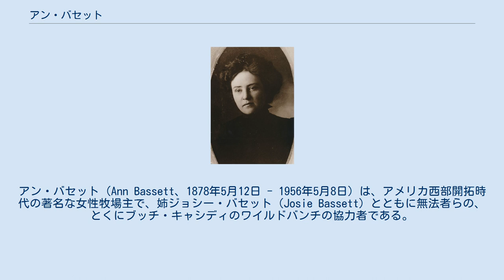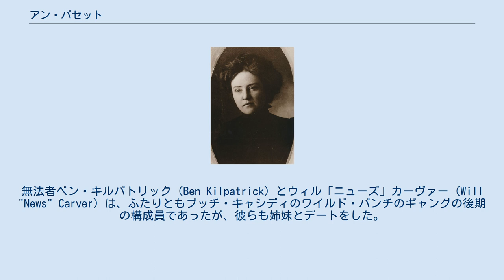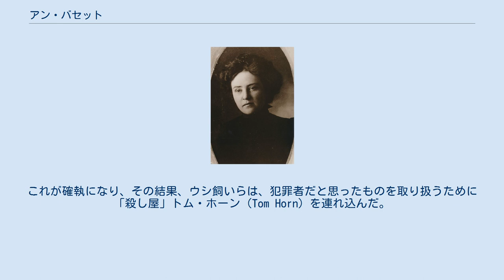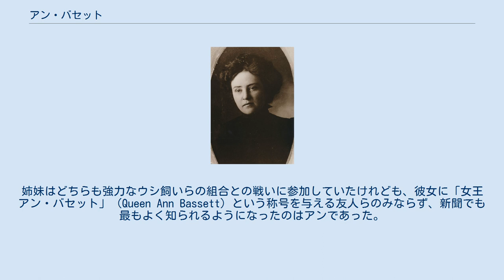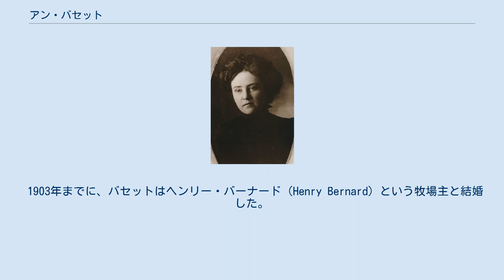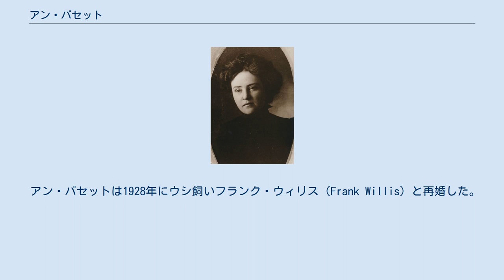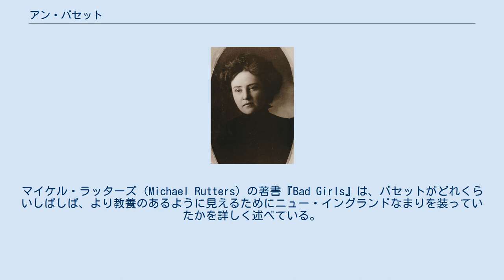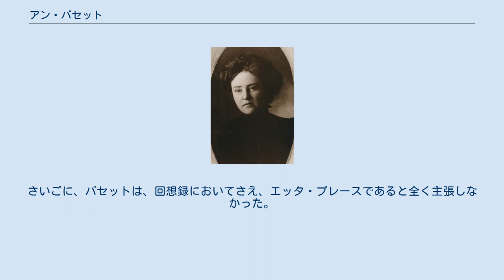アン・バセット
アン・バセット（Ann Bassett、1878年5月12日 - 1956年5月8日）は、アメリカ西部開拓時代の著名な女性牧場主で、姉ジョシー・バセット（Josie Bassett）とともに無法者らの、とくにブッチ・キャシディのワイルドバンチの協力者である。
 バセットは、エーモス・ハーブ・バセット（Amos Herb Bassett）とメアリー・エリザベス・チェンバレン・バセット（Mary Elizabeth Chamberlain Bassett）との子としてコロラド州ブラウンズ・パーク（Browns Park）の近くで生まれたが、ユタ州で育った、2人娘の次女であった。
姉ジョシーは1874年に生まれた。
 ハーブ・バセットは妻エリザベス・チェンバレン・バセットより20歳年上で、2人は1888年前半ころのいつかにブラウンズ・パークに移った。
ハーブ・バセットは、ユタ州、ワイオミング州およびコロラド州にまたがる、収益の多い、ウシの大放牧場を持っていた。
彼は、ブッチ・キャシディ、ハーヴェイ「キッド・カリ」ローガン（Harvey"Kid Curry"Logan）、トーマス・エドワード・ケッチャムのような、その時代の有名な無法者らと、彼らに糧食としてウマや牛肉を売って、しばしば取引をした。
その山に囲まれた高原性の平野（park）は、ブラウンズ・パークがそのように知られているとおり、ブッチと男らが盗まれた家畜類を放牧することを始めるずっと前から、無法者らの避難所であった。
 幾十年間にもわたって、盗まれたウマは、山に囲まれた高原性の平野をとおってコロラド州東部の栄える採鉱共同体まで追われた。
アン・バセットとジョシー・バセットの両者はともに、魅力的な若い女性で、父から乗馬術、ロープ使いおよび射撃を十分に教えられていた。
両者ともに有名寄宿学校で早教育を受け、知性があり、自分の考えを言葉ではっきりと表現できたが、牧場生活に戻ることを選んだ。
 姉妹がつねに淑女であることよりもむしろ「カウボーイすること」を好んだことを述べる話は多い。
 アン・バセットは、15歳であったときまでに、ブッチ・キャシディに夢中になっていた。
姉ジョシーはエルジー・レイ（Elzy Lay）に夢中になった。
無法者ベン・キルパトリック（Ben Kilpatrick）とウィル「ニューズ」カーヴァー（Will "News" Carver）は、ふたりともブッチ・キャシディのワイルド・バンチのギャングの後期の構成員であったが、彼らも姉妹とデートをした。
初めてバセットを無法者らに触れさせたものは、これらの交友であった。
 1896年、地域のウシの富裕な実力者らが幾人か、バセット家からバセット牧場を購入しようと試みた。
バセット家が拒むと、実力者らは家畜泥棒を始めた。
こんどはアンと姉ジョシーが彼らの家畜を盗んだ。
これが確執になり、その結果、ウシ飼いらは、犯罪者だと思ったものを取り扱うために「殺し屋」トム・ホーン（Tom Horn）を連れ込んだ。
ホーンはその間に、知られた泥棒らを幾人か選んだが、バセット家の人々にたいして行動はとらなかった。
彼はまた1900年に家畜泥棒2人、イサム・ダート（Isom Dart）とマット・ラッシュ（Matt Rash）（砂いろの髪のテキサス州のカウボーイ）を殺したが、2人はバセット家と交際していたことが知られていたが、これはバセットの隣人らとの葛藤とは関係は無かった。
 1896年までに、ジョシー・バセットは、キャシディの親友であるエルジー・レイに強く熱中していた。
ジョシーはまた、18ヶ月の刑から釈放されてまもないキャシディに夢中であったが、その間、アンはベン・パトリックに夢中であった。
エルジー・レイがモード・デーヴィス（Maude Davis）という女性と関係を始めたとき、ジョシーはウィル「ニューズ」カーヴァーに夢中であったし、アンはキャシディとの関わり合いに戻った。
2人姉妹は、無法者らとの関係をつうじて、また無法者らに牧場から牛肉と新鮮なウマを供給することと交換に、売れと自分たちに圧力をかける一部のウシ飼いらに対処するのに、キャシディと彼のギャングから助力を得られる立場にあった。
 この助力は、いやがらせをするために雇われたカウボーイに、無法者らからの応報を恐れて、そうさせない抑止物であった。
ワイルド・バンチ・ギャングの構成員のうちでおそらく最も恐れられたキッド・カリが、ウシ飼い...